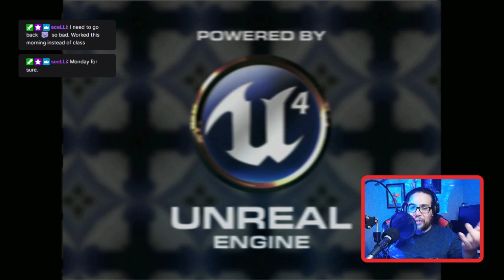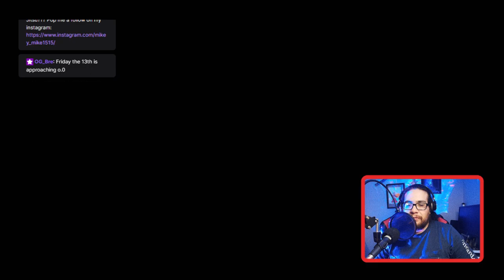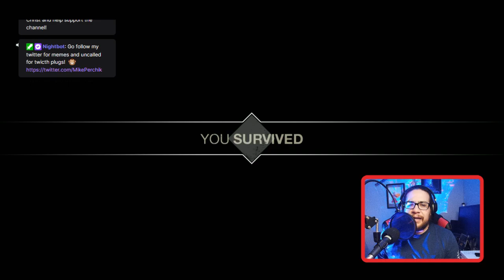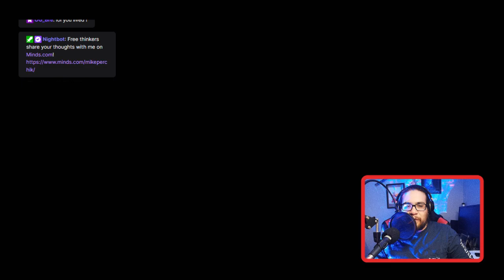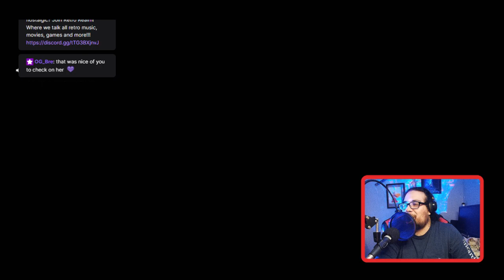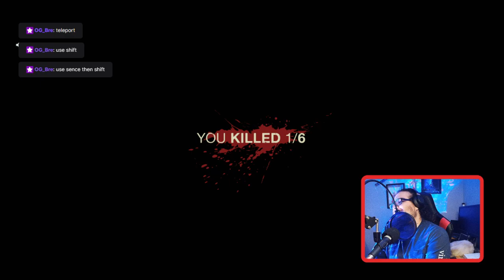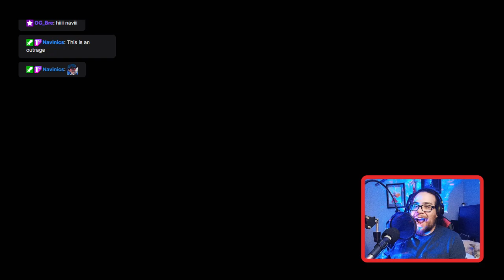The Iron Dome STANDS | Sppoky Game Night: Friday the 13th - The Game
Mike gives his thoughts on the current conflict in the middle east -- Watch live